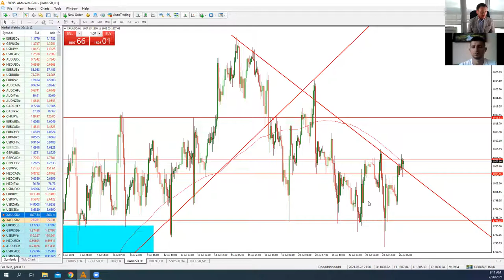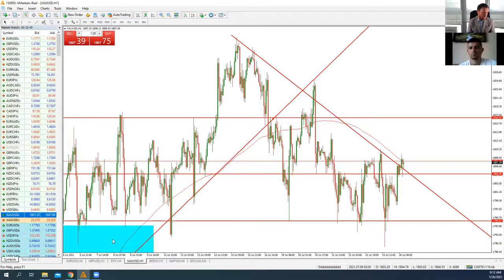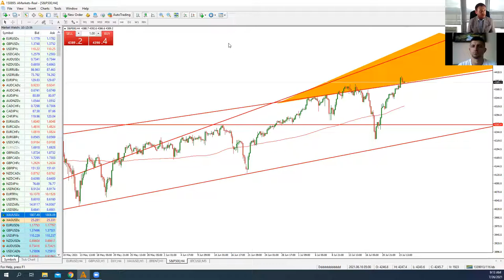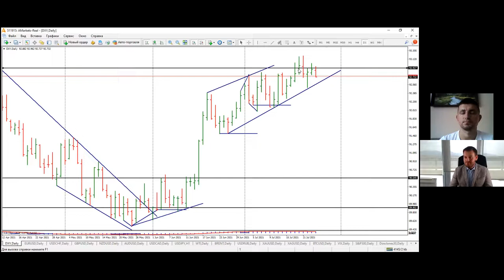Артем Деев vs Виталий Кухта: торговые идеи по EUR/USD, DXY, XAU и BTC | AMarkets